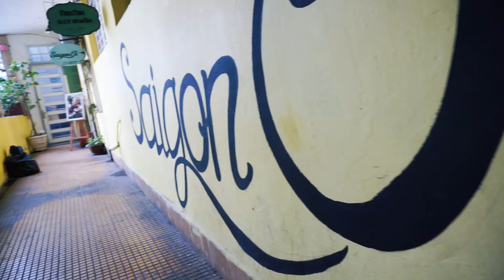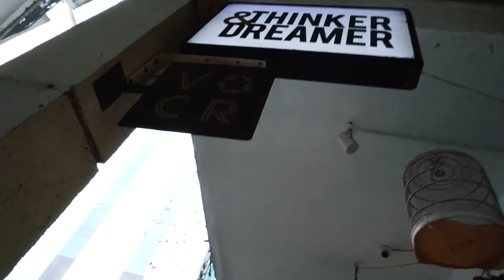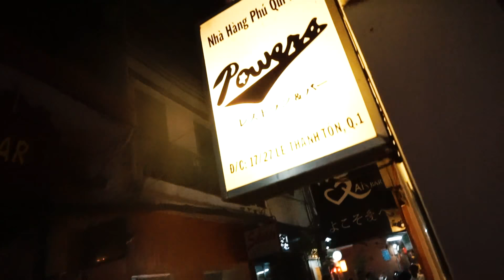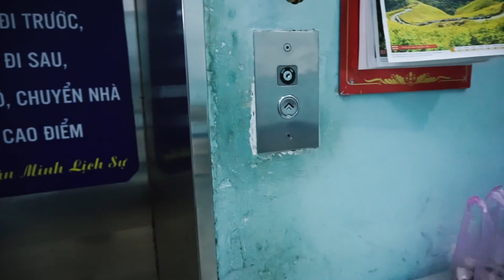去越南旅行的溫馨提示，好喝的蛋咖啡，咖啡公寓 | 越南VLOG #4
[店家資訊都在這裡]

好吃的烤肉飯
Cơm tấm Ba Ghiền
84 Đặng Văn Ngữ, Phường 10, Phú Nhuận, Hồ Chí Minh, Vietnam

烤豬肉春捲檬
Bun Thit Nuong
1 Nguyễn Trung Trực, Phường Bến Thành, Quận 1
24 hours (不確定)

The Cafe Apartments
42 Nguyễn Huệ, Bến Nghé, Quận 1
8am - 10pm

日本人開的酒吧
Powers Bar
17/25 Lê Thánh Tôn,
Bến Nghé, Quận 1

粉紅教堂
Tân Dịnh Church
289 Hai Bà Trưng, Phường 8,Quận 3
10am - 10pm

螃蟹卷
Quan 94
84 Dinh Tien Hoang St., Dist.1,, Ho Chi Minh City, Vietnam

好喝的蛋咖啡
Góc Hà Nội
3/165 Bùi Viện, Phường, Phạm Ngũ Lão, Quận 1
7am - 7pm, wkd 8am - 10pm

Shot with Sony A5100 & iPhone 7Plus